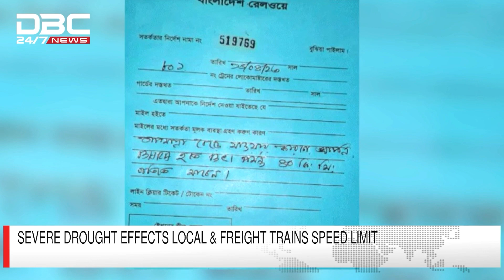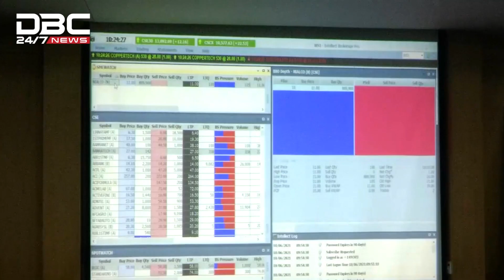DBC NEWS National Bulletin